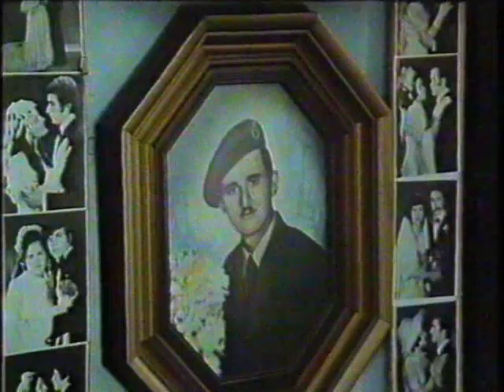George Dalaras, Odysseus Moshonas: Prin to Harama (Before D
An excerpt from a short documentary on the history of rembetika for UK TV filmed in around 1988.